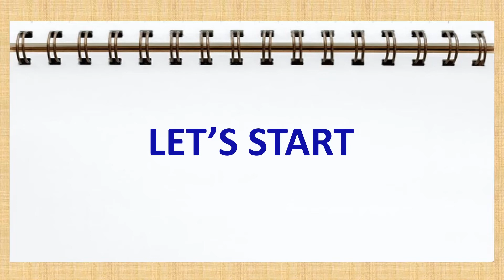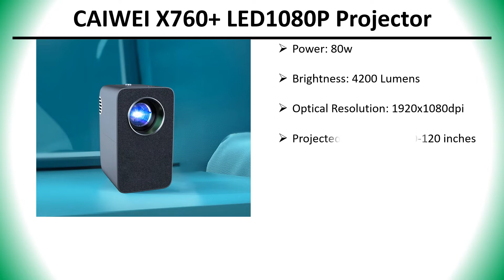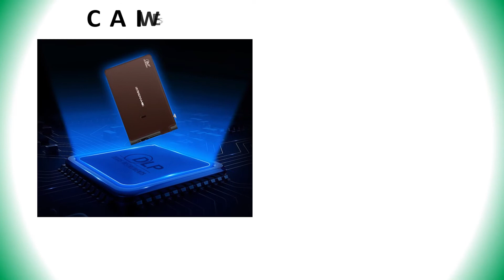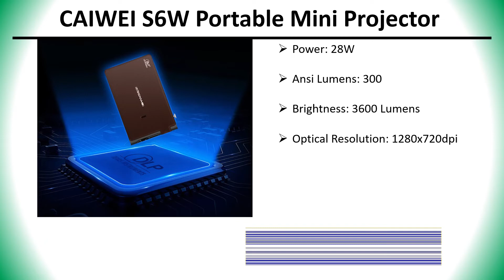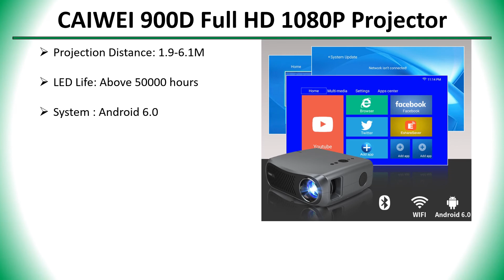✅ Top 5 Best Caiwei Projector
5 Best Portable projector Under $100

5) CAIWEI A9AB Full Hd Projector 👇

4) CAIWEI X760+ LED Projector 👇

3) CAIWEI A10 Full Hd Projector 👇

2) CAIWEI S6W Mini Projector 👇

✅ All kind Of Tools : 👇 👇 👇 👇

✅ Women’s Clothing : 👇 👇 👇 👇

✅ Men's Clothing : 👇 👇 👇 👇

✅ Phones & Accessories : 👇 👇 👇 👇

✅ Computer, Office, Security : 👇 👇 👇 👇

✅ Consumer Electronics : 👇 👇 👇 👇

✅ Jewelry & Watches : 👇 👇 👇 👇

✅ Home & Garden, Appliance : 👇 👇 👇 👇

✅ Bags & Shoes : 👇 👇 👇 👇

✅ Toys, Kids & Baby : 👇 👇 👇 👇

✅ Sports & Outdoors : 👇 👇 👇 👇

✅ Beauty & Health , Hair : 👇 👇 👇 👇

✅ Automobiles & Motorcycles : 👇 👇 👇 👇

✅ Home Improvement : 👇 👇 👇 👇